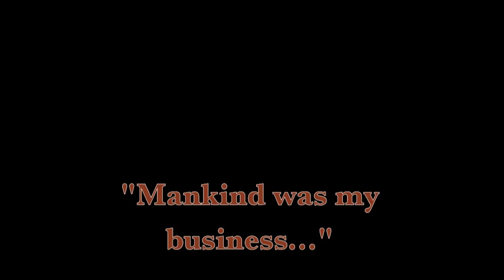Parson's Nose Christmas Carol '11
A clip from our Parson's Nose Readers' Theater Series